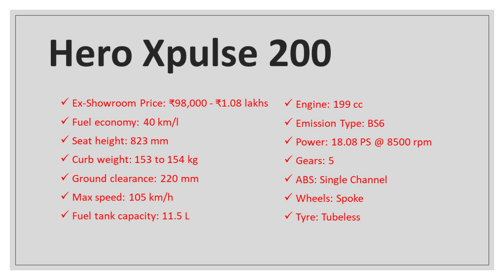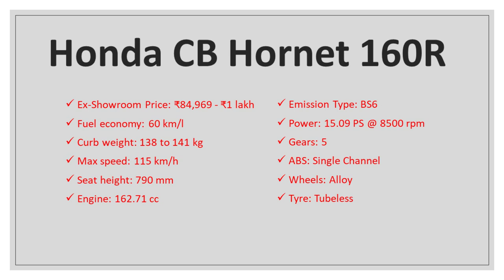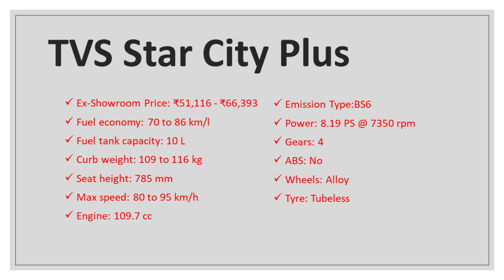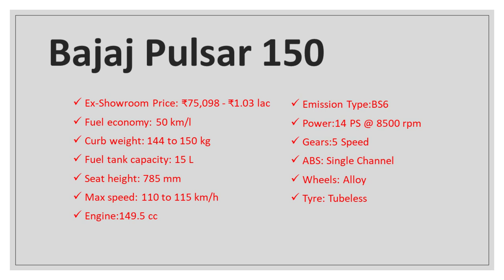Top 7 Bikes Under 1 Lakh In India [Hindi]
Top 7 Bikes Under the 1 Lakh Budget

Thanks Once Again for Watching !!!